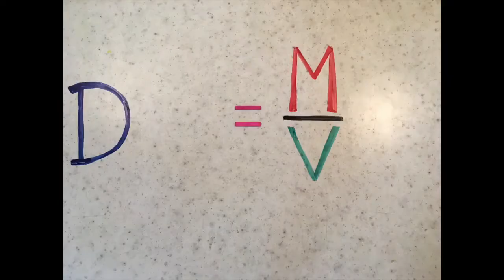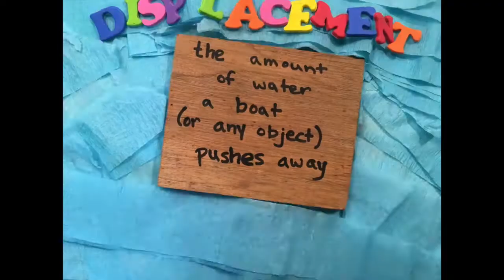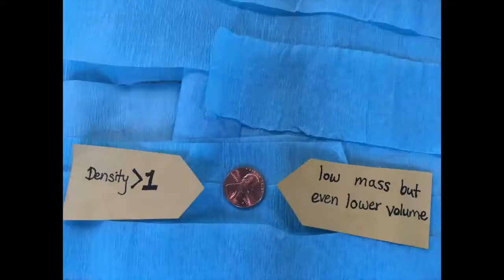Will it Sink or Will it Float? A Song about Buoyancy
What is buoyancy? How is it related to density? Watch, listen, and learn!

The RMS Titanic weighed over 52,000 tons -- that's more than 100 million pounds! But it had no trouble sailing the Atlantic for four days... until an iceberg came along, and the rest is history. A lot of people mistakenly believe that "heavy things sink and light things float," but the truth is much stranger, and more interesting...